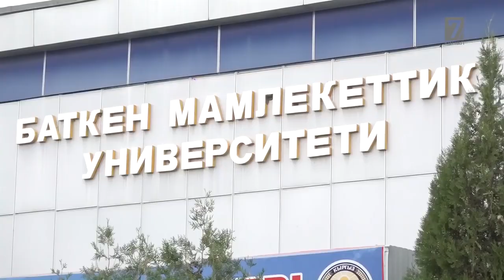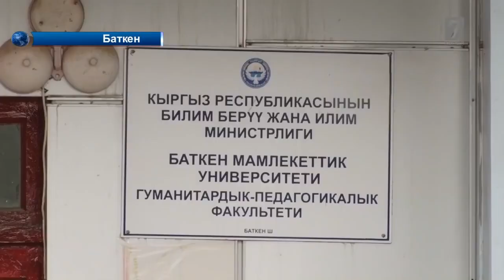Баткен: Диплом саткан мугалимдер кармалды